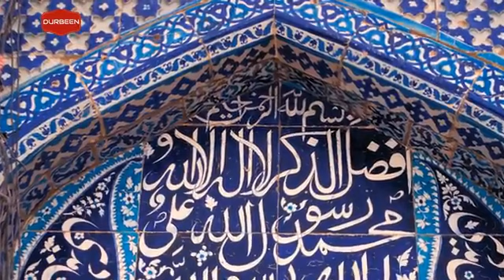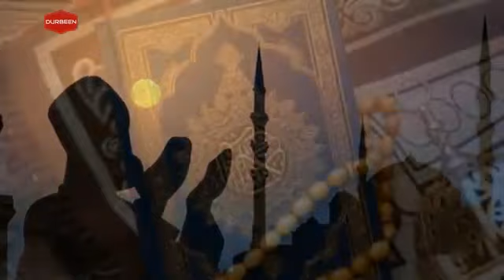"Allah"💗par iman laow bhai'o. love "Allah" ko Karo. namaz paro bhai'o.